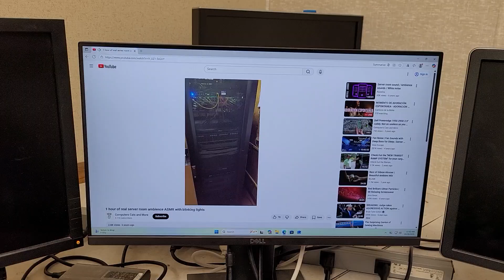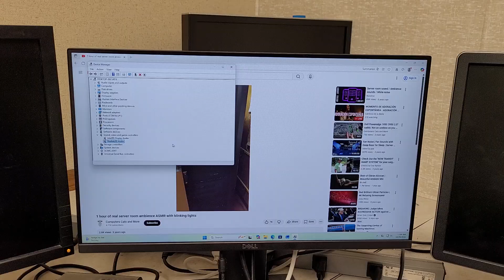How to fix Realtek Audio in Windows 11 not detecting/switching to headphones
Ran into this really annoying problem recently with some Dell Optiplex 7070 MT, SFF, and Micro PCs. If you unplug and plug in headphones they wouldn't recognize them anymore. Supposedly this is a 24H2 and 25H2 issue but I suspect it is a Windows 11 issue in general.  The fix is simple thankfully till Microsoft finds a new way to break things.

Steps:
1. Open Device Manager: Click the Start Menu and type Device Manager (or just type DEV and select Device Manager when it appears).
2. Find the Audio Device: In Device Manager, expand Sound, video, and game controllers. Locate Realtek Audio in the list.
3. Update the Driver Manually: Right-click Realtek Audio and select Update driver. Choose Browse my computer for drivers. Then click Let me pick from a list of available drivers on my computer.
4. Select the Generic Microsoft Audio Driver. You’ll see two options:
        A: High Definition Audio Device
        B: Realtek Audio
Select High Definition Audio Device. Click Next.

5. Confirm the Change: Windows may warn you about potential compatibility issues — click Yes to continue. The driver will install. You may be prompted to reboot; if so, restart your computer.
6. Test the Audio: Plug in your headphones and verify that the sound now switches correctly between the internal speaker and the headphone jack.

Optional. Revert if needed if this fix breaks your sound for any reason:

1. Go back to Device Manager → Realtek Audio → Update driver.
2. Choose Browse my computer for drivers → Let me pick from a list.
3. Select Realtek Audio instead of High Definition Audio Device, then click Next.

Want to support what I do?